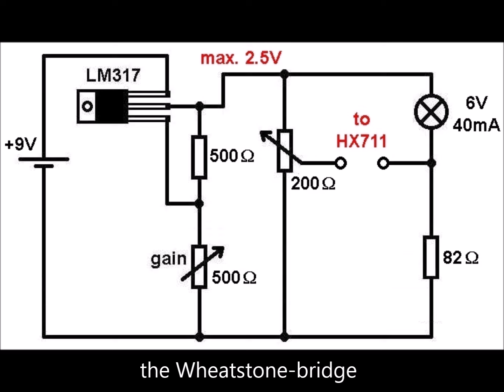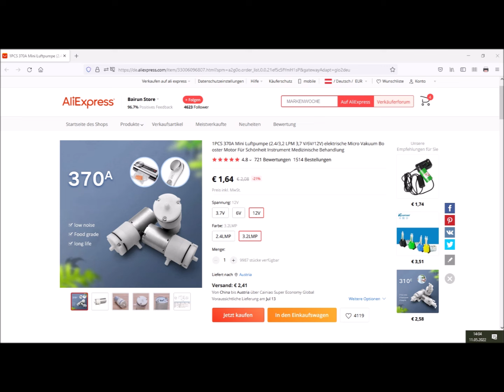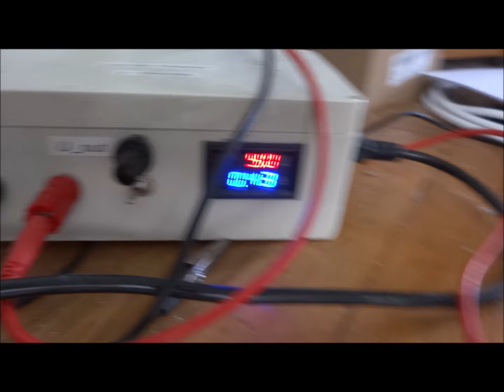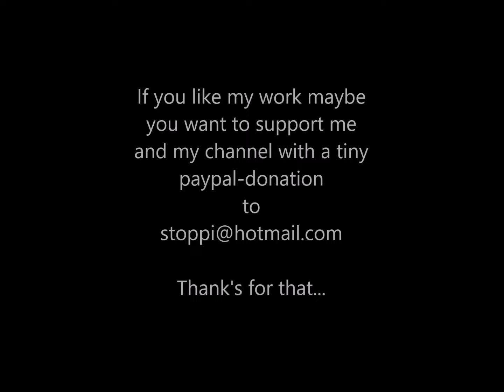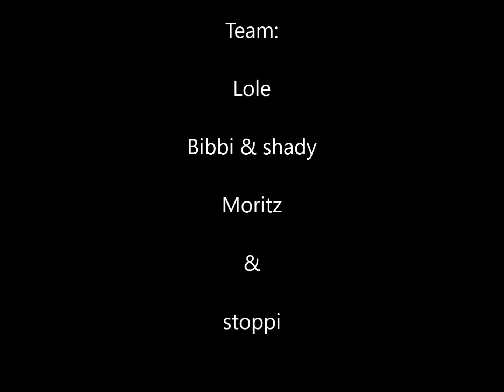Homemade gas chromatography with Arduino - Einfache Gaschromatographie mit Arduino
This setup closely follows a DIY gas chromatograph made by Dr. Oliver Happel from AATiS from 2016 and 2017, but unfortunately it is no longer available. Some publications about it are also available in German. The MQ2 sensor and a special separation column can be used to measure methanol and ethanol from the headspace. On Researchgate you can see some other photos of the construction and separations

This free PDF shows the calibration of propane with n-butane as internal standard:

Under this link, students from a grammar school carried out measurements and took part in a competition:

And here is another overview of this DIY-GC in a journal of the German Chemical Society (GDCh):